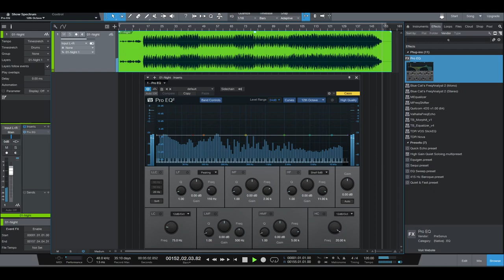Night - Rap Beat (2013)